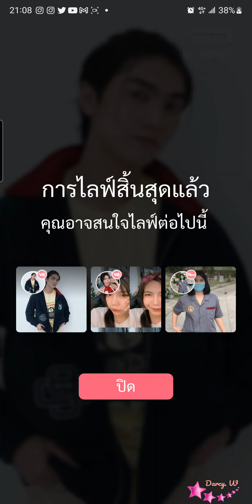Boss Vibie.live VibieNYxDaddyBoss -20221227